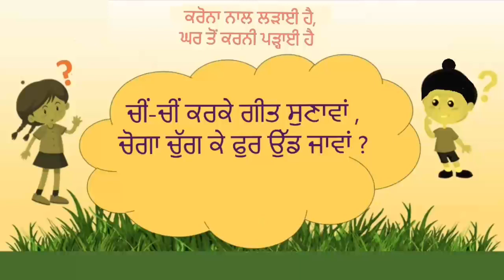Riddles ਬੁਝਾਰਤਾਂ 5